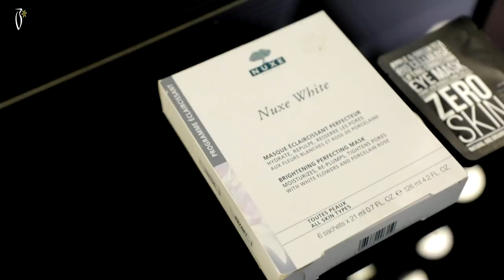Skin Care Tutorial by Mimia Le Blanc - توتوريال عناية بالبشرة مع ميميا لوبلون